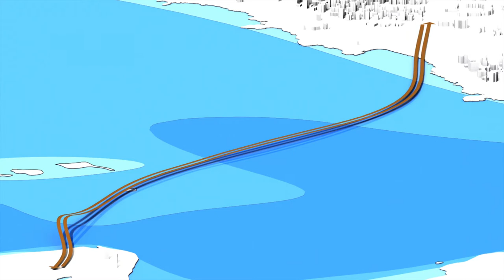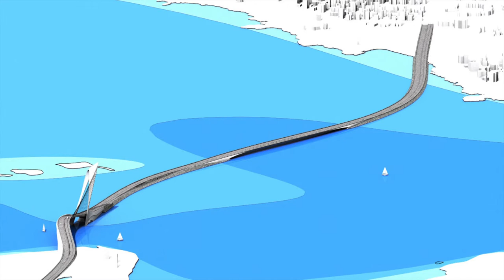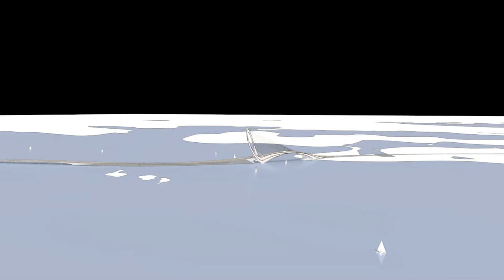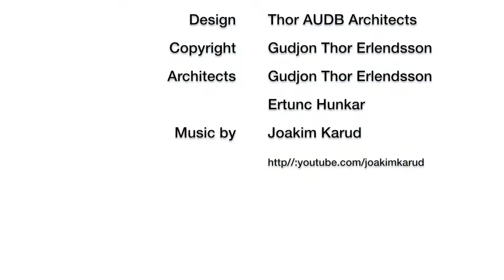Skerjabrú Proposal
Proposal for a road connection and two bridges over Skerjafjordur, Reykjavik, Iceland